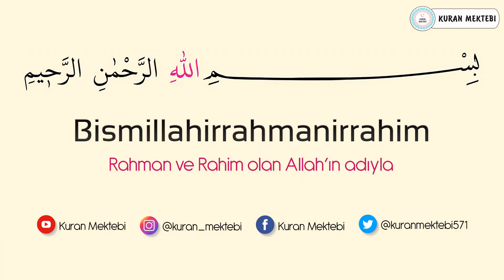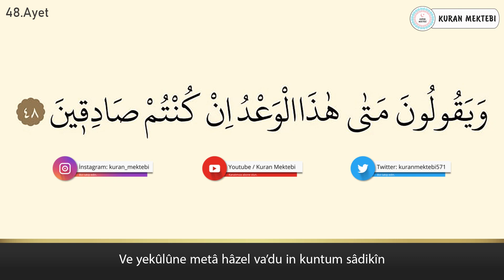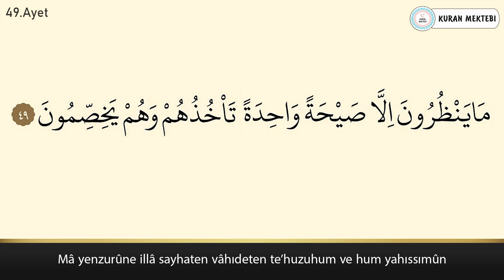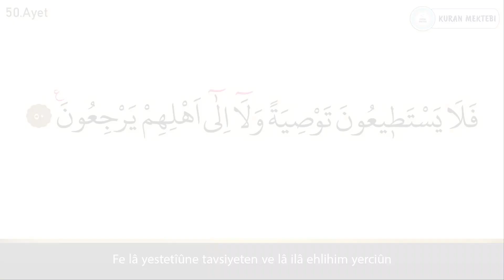Yasin suresi ezberle her ayet 10 tekrar (46-50 ayetler)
Yasin suresi ezberle Mishary Rashid al Afasy videomuzda, yasin suresi ezberlemek için hazırlanan, yasin suresi ezberleme 10 tekrar şeklinde oluşturulmuştur, yasin suresi her ayet 10 tekrarlıdır bu şekilde. yasin suresi 46-50 ayetler ezberlemek olarak da ezberleyebilirsiniz. yasin suresi 4.sayfa ezberle bölümündedir.

Memorize Surah yasin with 10 repetitions Mishary Rashid al Afasy. This video, which is prepared for memorizing the Surah yasin, learn surah yasin has been prepared in the form of memorizing the Surah yasin with 10 repetitions. This is how you can memorize Surah yasin. Each verse of Surah yasin has 10 repetitions. You can use this video to memorize verses 46-50 of Surah yasin. The second page memorization of Surah yasin is also in this section. Memorize the 4th page of Surah yasin 10 repetitions. surah yasin each verse repeated 10 times to help easy memorization.